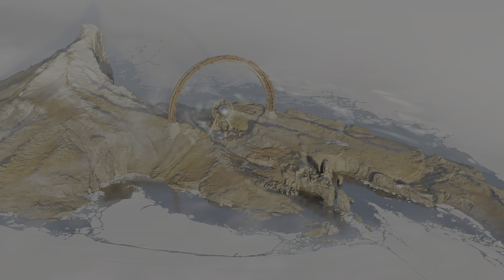Deathloop PS5 Gameplay 4K 30FPS HDR + Ray Tracing